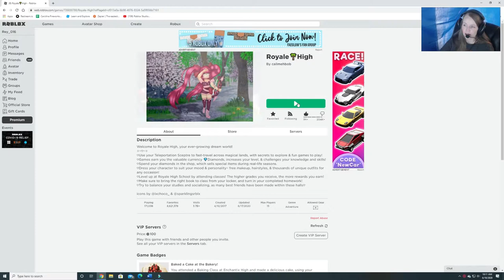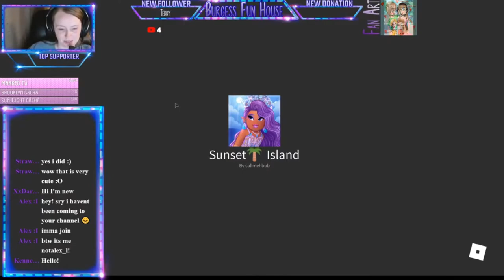Beach House & Sunset Island Chest Locations-Puppy Ears, Flower Lei, & Hair Flower-Burgess Fun House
This video will show you where to receive 3 accessories:   Valentina Playful Puppy Ears, Flower Lei, and the Tropical Hair Flower.  There is also a chest for 250 diamonds!